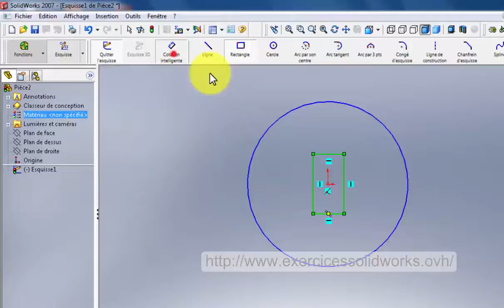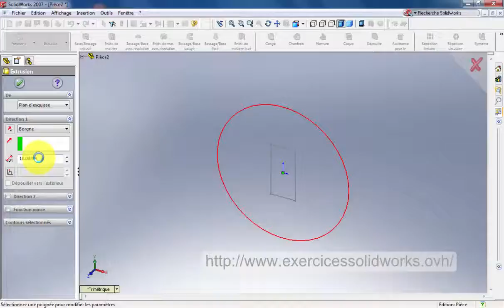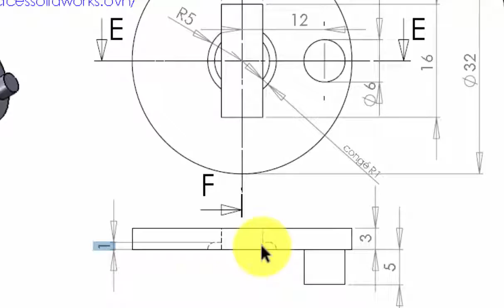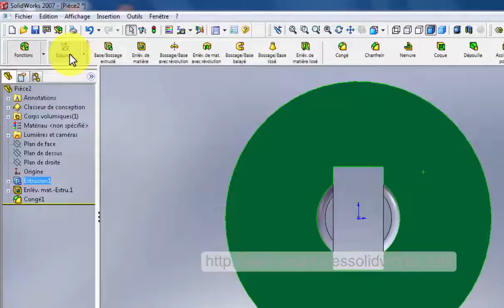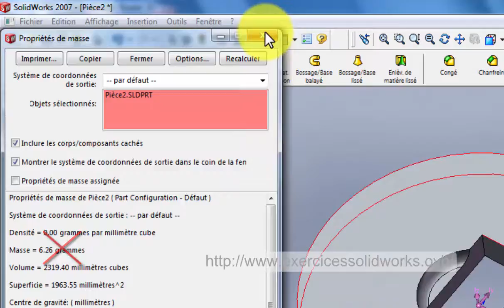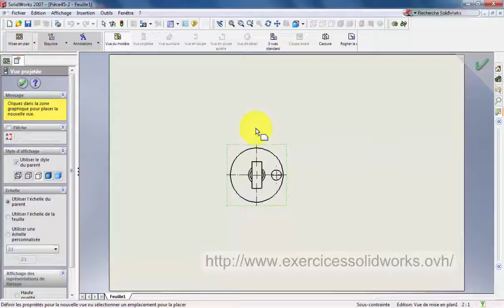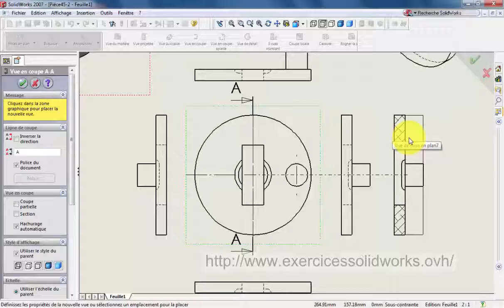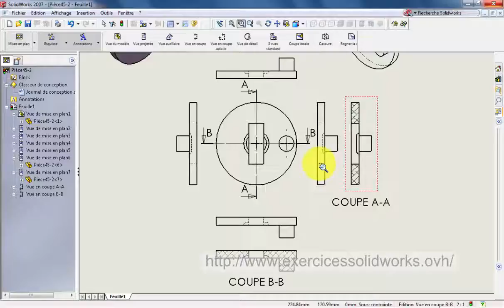Construction pièce simple n°42 avec solidworks 2007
Avant voir la vidéo
Construire la pièce que se trouver dans ce lien
et vérifier sa masse.